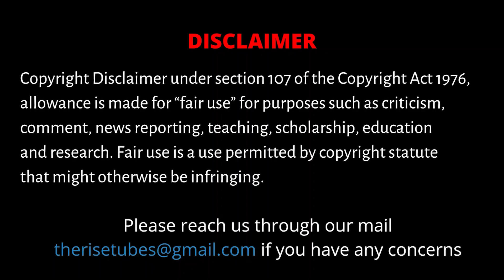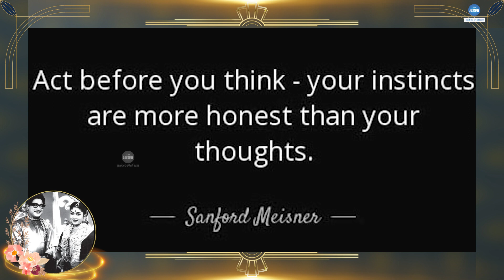Sivaji Praised For His Hollywood Style Acting | Pasamalar | Savithri | Sivaji Ganesan | Gemini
Pasamalar was, is and will always be one of Tamil cinema's most memorable and iconic movies ever made. This video explores Sivaji's acting methods inspired by Hollywood acting modules, The Meisner Technique and Stanislavski Method acting.

CAST:
Thanks                                     - Gopal